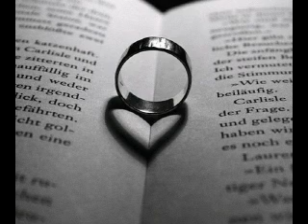Acid House Kings - this heart is a stone